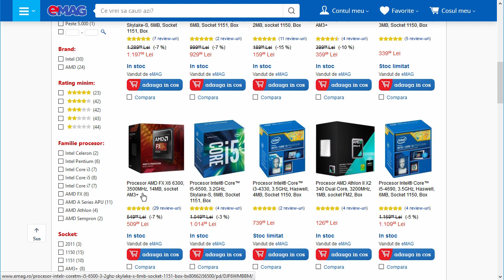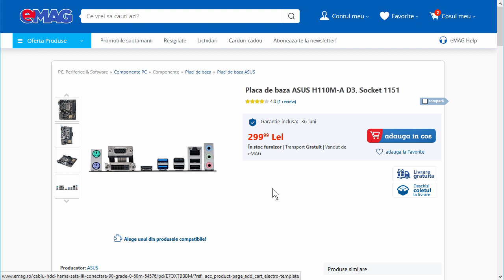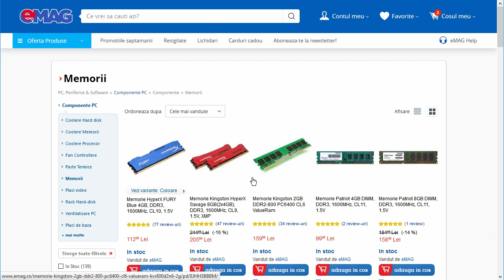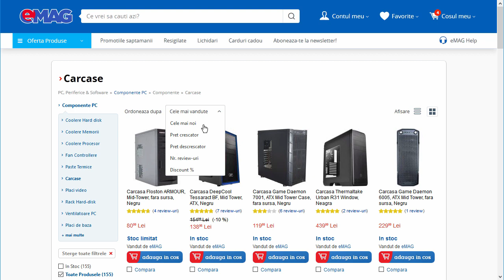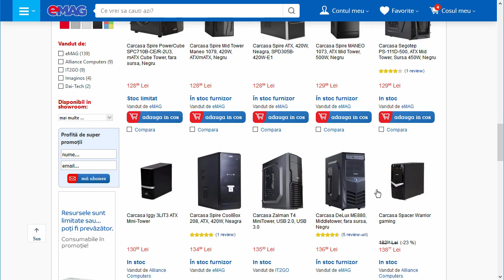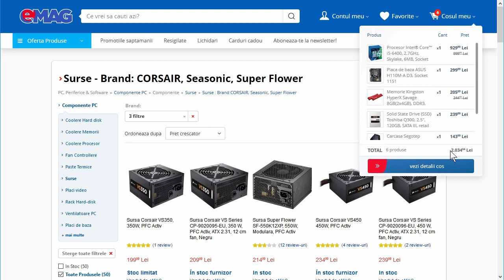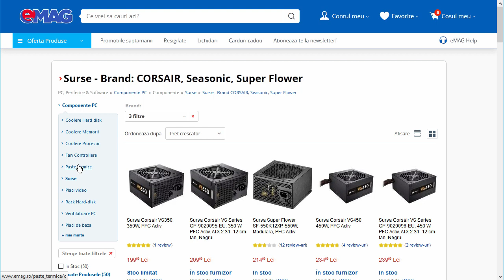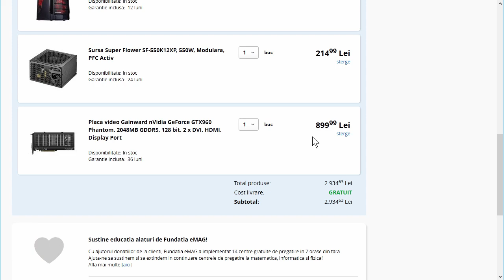Configuratie PC gaming ieftin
Pentru mai multe tutoriale va asteptam si pe videotutorial.ro, acolo sunt pentru 1000 de tutoriale in limba romana, o mare parte dintre ele sunt HD.